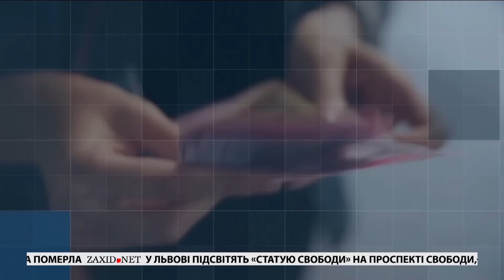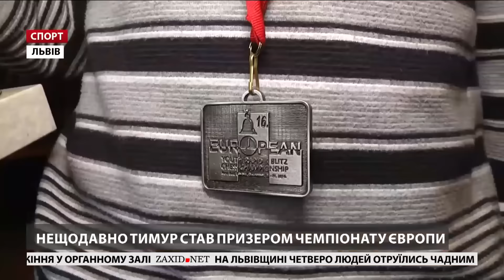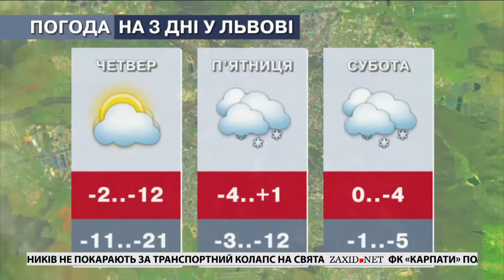Головні новини Львова за 11 січня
– Маршрутки повертаються на дороги. Львів поступово оговтується від святкового транспортного шоку. Станом на обід середи на маршрути виїхали 417 автобусів.
– Поїзди у Ходорів без опалення. По вісім разів на день поїзди без опалення возять пасажирів з Ходорова до Львова і у зворотному напрямку. Тож люди змушені по три години мерзнути у вагонах.
– Сімейних лікарів обиратимуть пацієнти. Погано лікуєш – мало заробляєш. В Україні починають впроваджувати страхову медицину.
– «Діти-мауглі» 2 роки по тому. Старший Любомир набрав вагу і тепер відгукується на своє ім’я.
– Вони «дивилися» різдвяну казку руками. Двійко незрячих дівчаток, зі Львова та Дніпра, потрапили на кількаденний проект «Різдвяна казка у Львові».
– Юний призер Європи. Львів'янин Тимур Келеберда нещодавно повернувся зі «сріблом» з континентальної шахової першості.